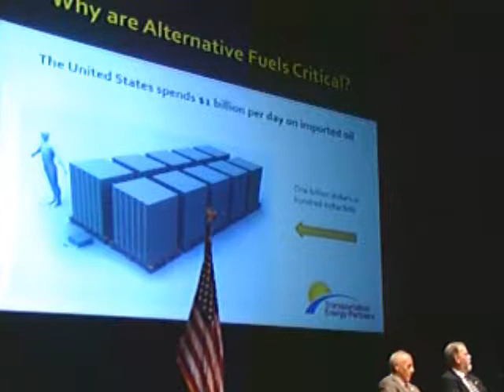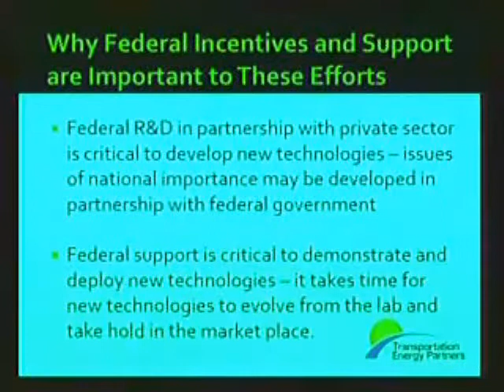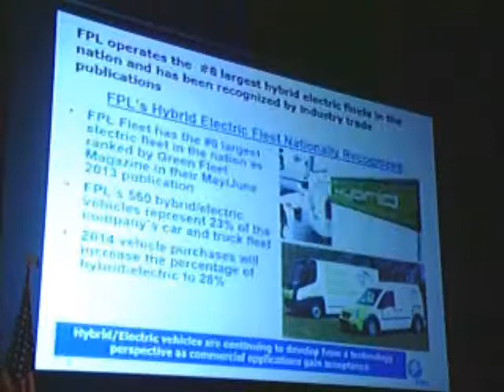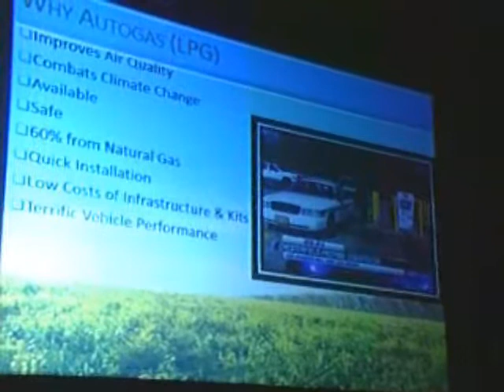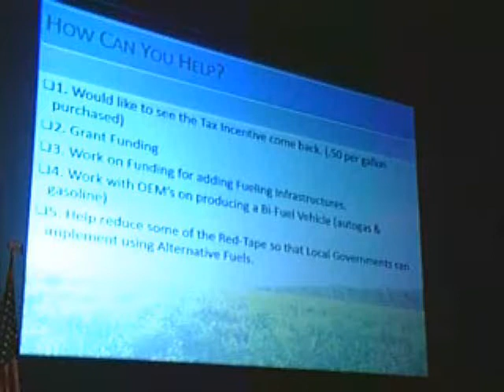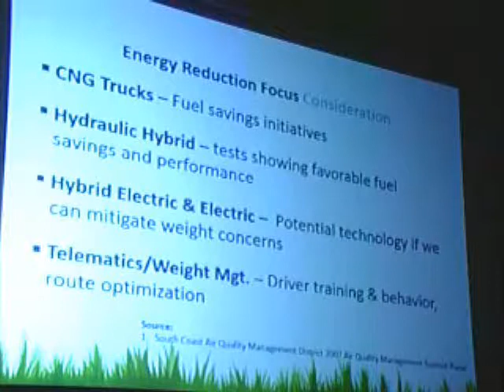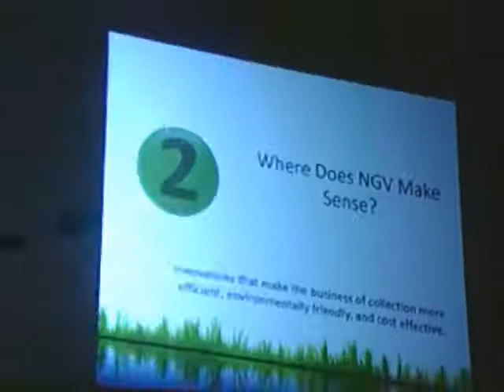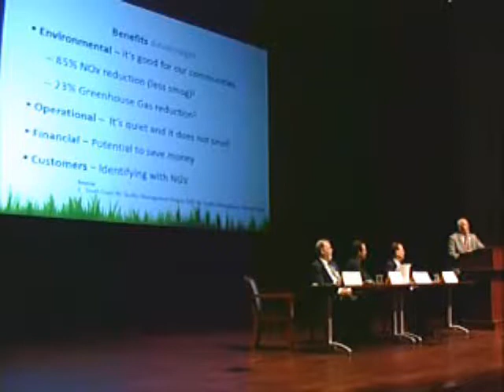Converting Vehicle Fleets to Alternative Fuels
Tuesday, April 1, 2014——The Environmental and Energy Study Institute (EESI) held a briefing, hosted in coordination with Transportation Energy Partners (TEP) and NAFA Fleet Management Association, about the strides public and private sector vehicle fleet managers in nearly every state are making in converting to alternative fuels (e.g., biofuels, electricity, natural gas, propane).

Speakers for this forum were:

Richard Battersby, Executive Director, East Bay Clean Cities Coalition, California, and Board Member of Transportation Energy Partners

Claude T. Masters, Manager of Acquisition and Fuel, Florida Power & Light, and President of NAFA Fleet Management Association

This was a chance to learn first-hand about why they are converting their fleets, the challenges they face, and the importance of federal and state incentives in overcoming these challenges.

The United States has reduced its oil imports, but still spends $1 billion per day on imported oil. Transportation is responsible for more than 70 percent of all U.S. oil use and over 30 percent of the nation's greenhouse gas emissions. The number of alternative fuel vehicles in the United States has grown to 1.2 million, but this is less than one-half of one percent of the nation's fleet. Through the application of innovative technology, American industry has demonstrated that the United States has the opportunity to become a world leader in alternative fuels and related industries, with appropriate Federal policies.

TEP is an independent, non-profit, organization that works closely with nearly 100 Clean Cities coalitions in 46 states, which are part of the Department of Energy's Clean Cities program. These coalitions have played a leading role over the past 20 years in implementing local projects and programs to deploy cleaner vehicles and clean-fuel infrastructure. NAFA Fleet Management Association is the leading association for managers of fleets of sedans, public safety vehicles, trucks, and buses of all types and sizes, including a wide range of military and off-road equipment for organizations across the globe.